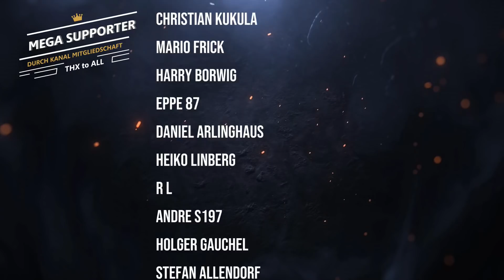Realtalk - Wo stehen wir? Wo wollen wir hin? Wie geht es Stephi? BBQ & Grillen für jedermann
Hey Leute, heute mal was ganz anderes. Auch aufgrund der vielen Nachfragen: RealTalk. Wir erzählen euch, was mit Stephi passiert ist und wo wir mit Biggernok´s BBQ stehen, bzw. wo wir hin wollen... ▼--- weitere Infos hier aufklappen ---▼

00:00 Einleitung
00:24 Wo steht der Kanal?
02:31 Wo wollen wir hin?
05:12 Unsere Partner
08:45 Aktionen
10:43 USA Trip nach Memphis
13:45 Biggernok´s Pickup Truck
15:26 Wie geht´s Stephi?
24:41 Nachspiel
25:02 Outtakes